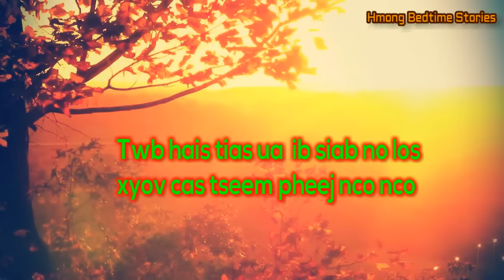Xa Xov Nug Moo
Special Thanks To Dang Thao for the song "Vim Txoj Kev Deb"
Plus the background music "Qhov Tseeb" from The Los Wing.